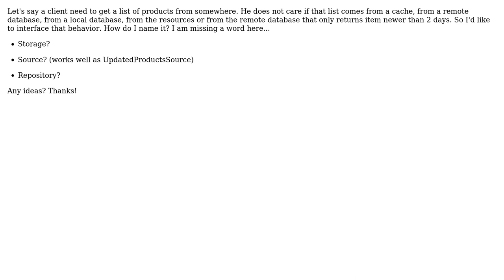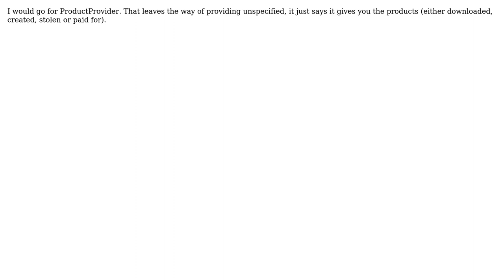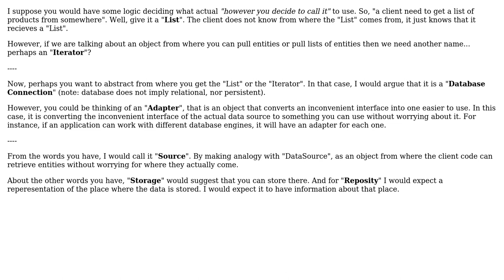Software Engineering: Naming: How do you call an interface that allows to retrieve items?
With thanks & praise to God, and with thanks to the many people who have made this project possible! | Content (except music & images) licensed under CC BY-SA | Music | Images & others | With thanks to user Theraot user selmaohneh user Martin Maat user bikeman868 and the Stack Exchange Network Trademarks are property of their respective owners. You are responsible for your own actions.